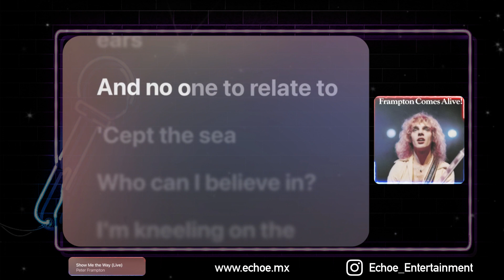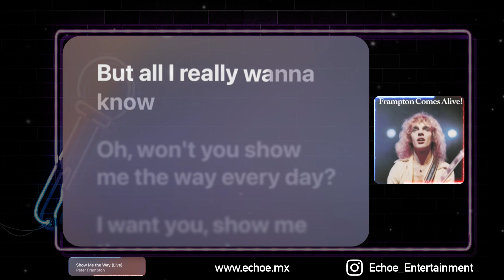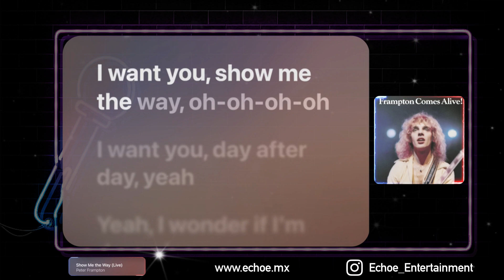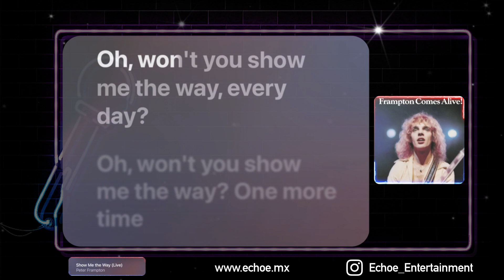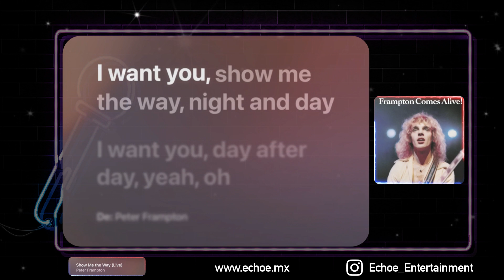Peter Frampton - Show Me the Way Live (Karaoke Version, Original Music)